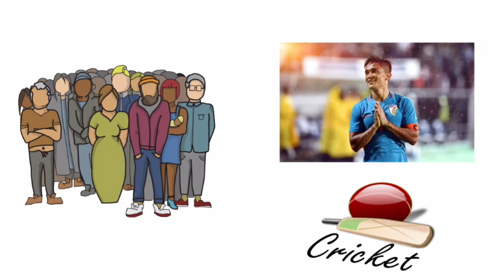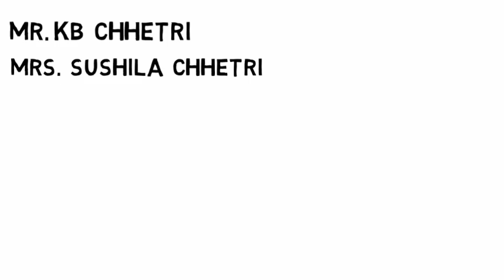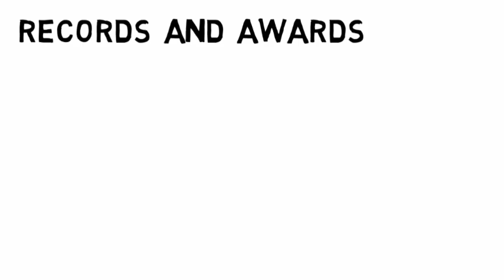Sunil Chhetri Life Story // Sunil Chhetri Biography